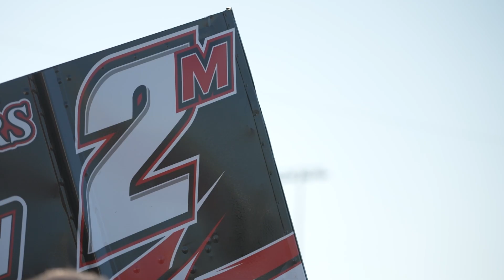Knoxville Raceway 2024 Banquet Ryan Giles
Knoxville Raceway banquet, third in 360 sprint points, Ryan Giles speech.